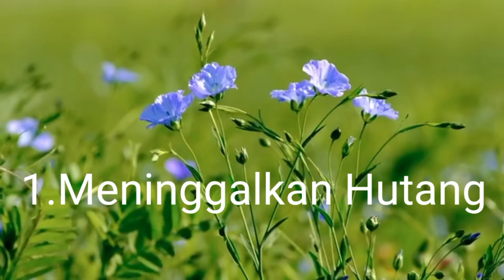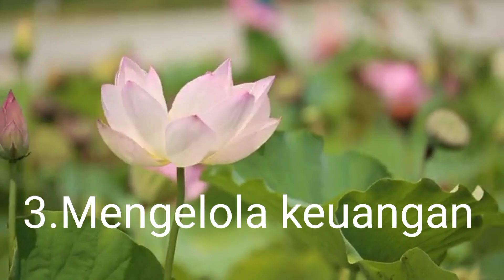3 Tanda anda akan menjadi orang kaya (LOA) Part 55#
00:00  Opening
     00:01 1.Meninggalkan Hutang
     00:01 2.Investasi
     01:02 3.Mengelola keuangan
     02:03 4.Clossing